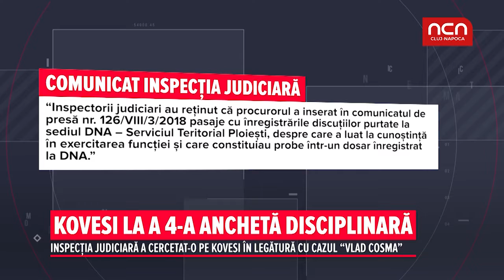Kovesi la a 4-a ancheta disciplinara